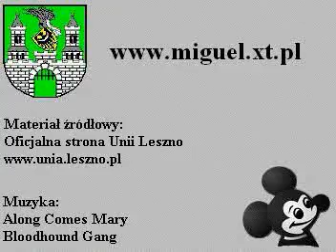Rafal Kurmanski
drugi krótki ale fajny filmik z Kurmankiem znaleziony jakis czas temu w sieci